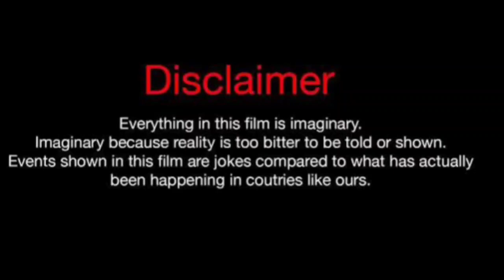Kimberly Vs Rolonda Rochelle (kountry Wayne Member) Real Life Partners 2024